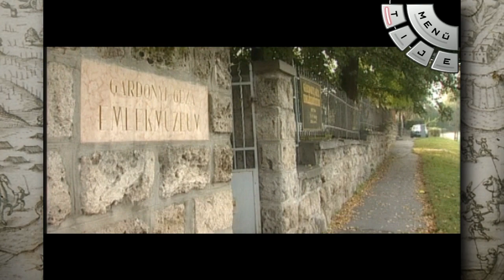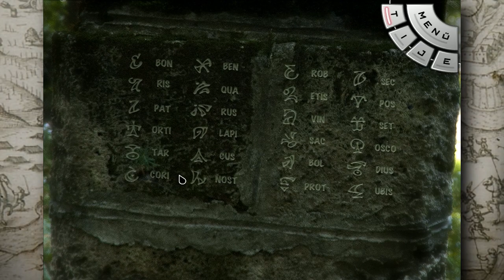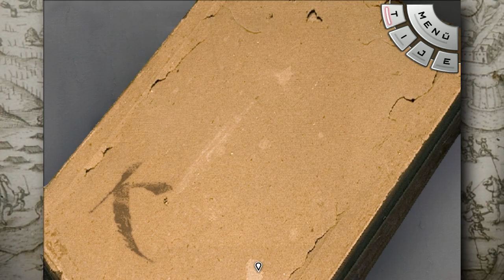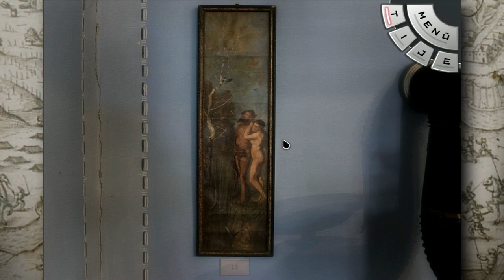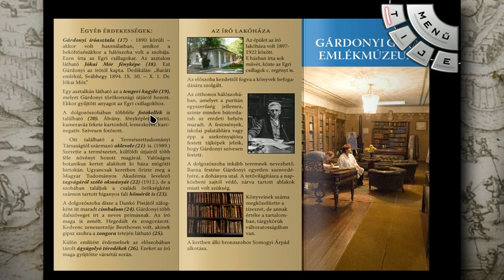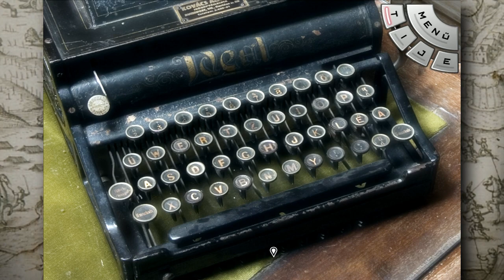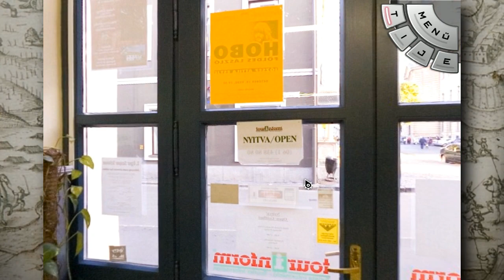Jumurdzsák Gyűrűje (PC) #4 - A Merkúr kutatás